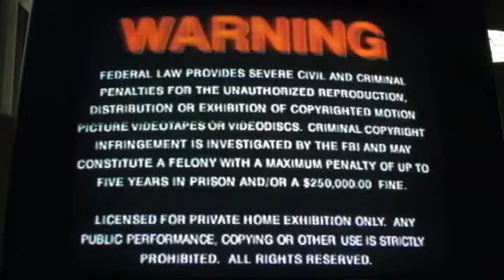Opening to 9 1/2 Weeks 1991 VHS (1993 Reprint)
1. MGM/UA Home Video copyright screen (1993)
2. Warning screen
3. MGM/UA Home Video logo (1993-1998)
4. MGM/UA Entertainment Co. logo

Print Date: February 10th, 1995